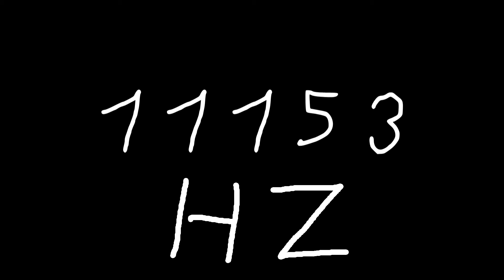11153 hz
Just sound.

chords
sounds
noise
tone
noises
tones
audio
wave
waves
sin
sine
sinus
sinoid
heart
heartbeat
resonancy